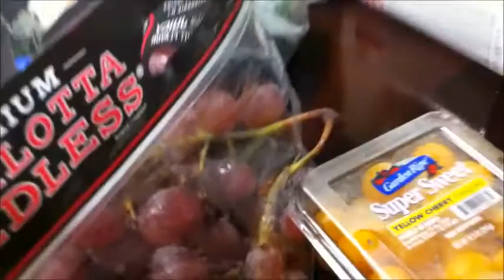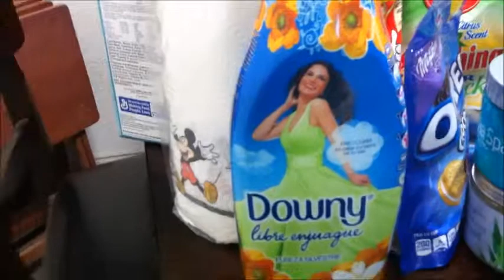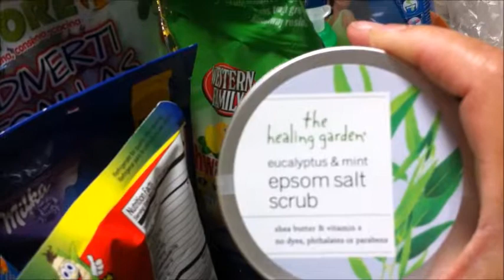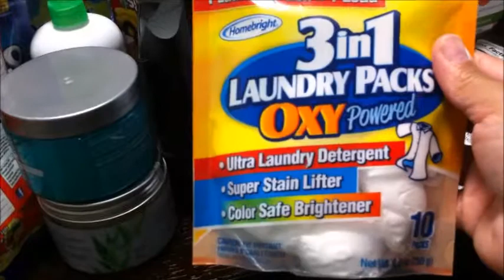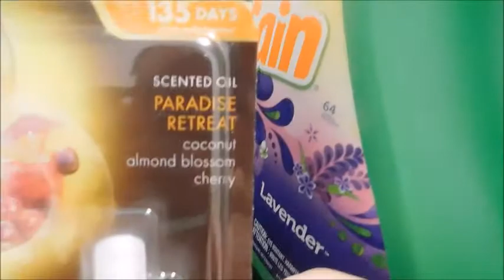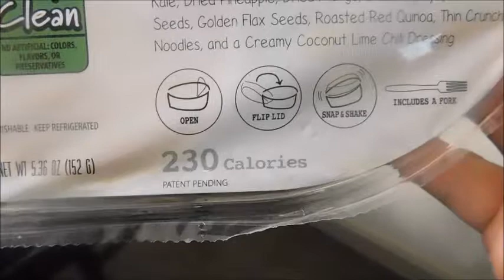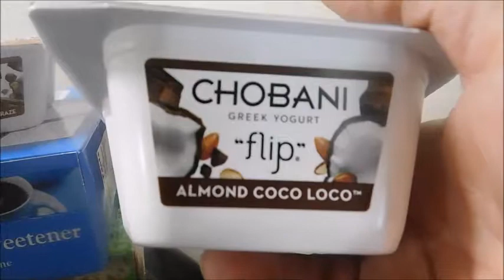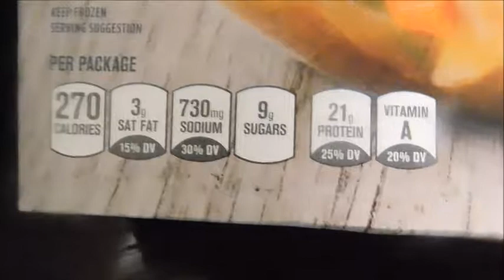Vlogmas Day 9-10 | 4 Store Grocey Haul (Walmart, Kroger, 99 Cents Only, & King Dollar)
Today I decided to haul my groceries after we moved into our new place.  I went to Walmart, Kroger, King Dollar and the 99 Cents Only store.
Thank you for stopping by!  I am a lover of life, a wife, a mother, grandmother, a supporter of self-improvement, and a woman who has had bariatric surgery.  I am working to increase my own quality of life; while helping others learn why increasing their quality of life is worth the effort and such an awesome journey to explore.  Join me for videos on health and wellness, bariatric survival, open discussion topics, experimenting with recipes designed around the Beyond Burger Patties, and so much more!

Thanks,
Toni

--Mailing Address:--
10878 Westheimer Rd #210

---Devices---
iPhone
Nikon Coolpix B500
Sony A5100